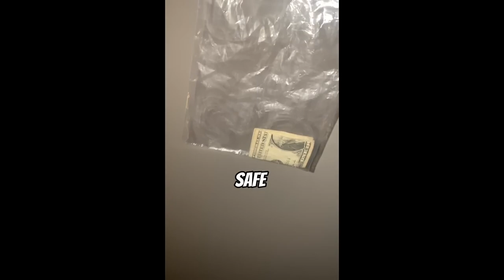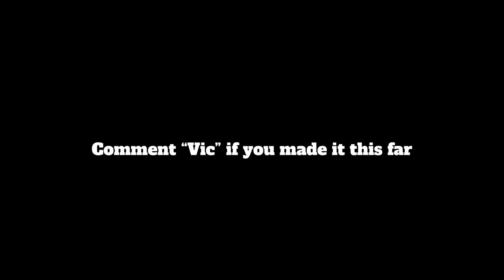Top 3 Most Dangerous Traps Exposed!!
I do not condone or Promote violence.

Thank you and let’s all stay safe.